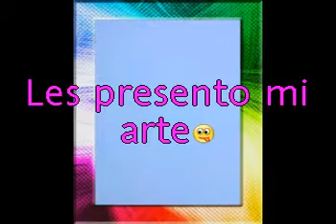Artemix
diferentes entilos de arte